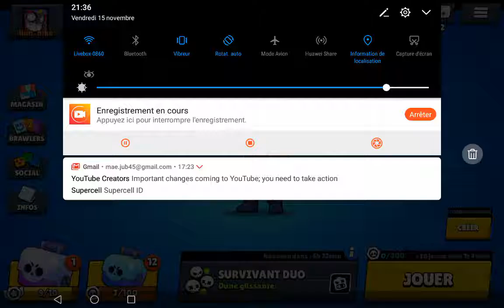Mon gameplay !!!! (liker)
C'est ma vidéo enregistrée avec Screen Recorder. C'est facile d'enregistrer votre écran et de diffuser en direct. Lien de téléchargement :